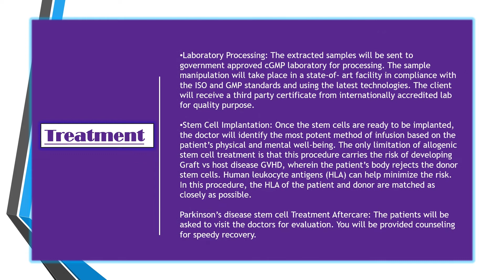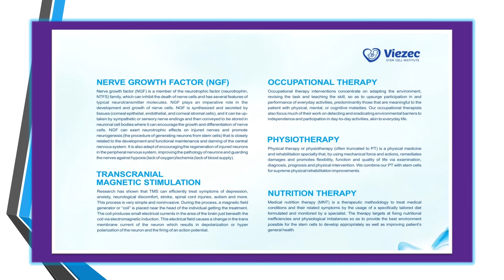Best Treatment For Parkinson's Disease | Stem Cell Therapy For Parkinson's | Best Stem Cell Center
Parkinson’s disease happens when there is a problem with certain nerve cells in the brain. This disease affects the way you move because of inadequate production of dopamine, which is an important chemical that sends signals to the part of the brain that controls movement. To cure Parkinson’s disease, stem cell treatment is highly popular.

Parkinson's_disease is a disorder that is progressive. It mainly affects the nervous system affecting the movement of the body. It develops slowly, starting with mild tremors but in the advanced stages, it is associated with frequent body immobility and slowing or permanent loss of movement. This disease causes malfunctioning or death of neurons in the brain cells. This affects the neuron's ability to make chemicals called dopamine which sends the message to all parts of the brain and controls the movement and coordination between different parts of the brain and body. As this disease progresses, it can cause a condition in which there is a decrease in the amount of dopamine which can lead to an inability to move or control the movement normally.

Stemcell is known to have very flexible uses in Parkinson’s Disease (PD) they are known to have the property of neurogenesis and acts as the regenerator of the damaged brain matrix and neurons these cells have the potential to differentiate into dopaminergic or DA neurons which can cause the restoration of the affected portion of the brain they can also stimulate the recovery process and can regenerate the died or defective neurons.

To know more about Parkinson's Disease and its treatment at Viezec Stem Cell Institute, please visit

Working Hours

Monday – Saturday
8.00 AM to 8.00 PM

Consultation Hours
10:00 AM – 2:00 PM
3:00 PM – 7:00 PM